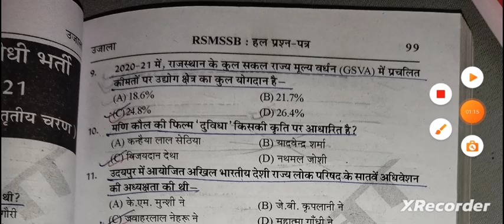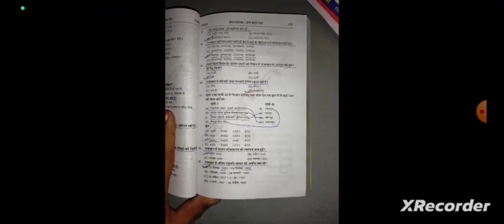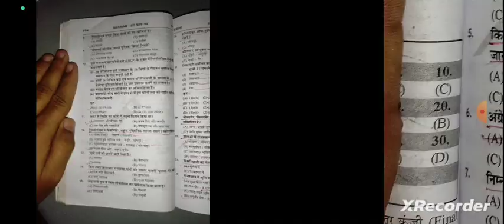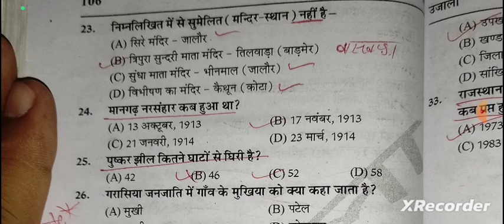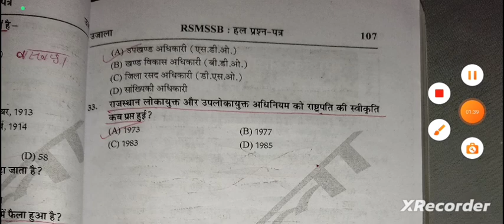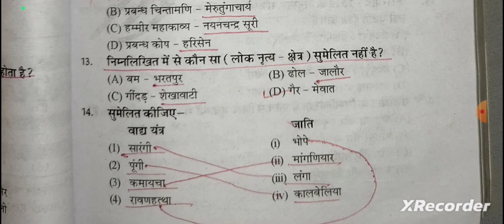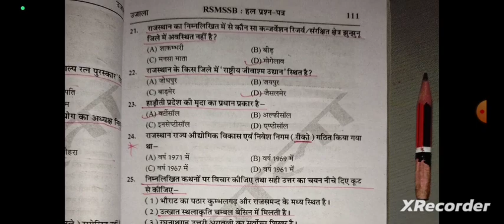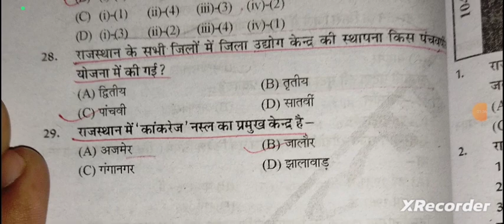Reet Mains Exam Gk 24 / RSMSSB Old question paper / 97 महत्वपूर्ण प्रश्न / Rajasthan Gk for Reet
Rajasthan gk old paper book
Rajasthan 3rd grade ke liye book
RMSSB old paper book

Rajasthan gk book for 3rd grade teacher exam
Rajasthan gk book for police
Rajasthan gk book for patwar,
Rajasthan gk book for SI Exam
Reet main exam ke liye gk ki best book,
Reet main exam GK ki book konsi acchi h

bestbooksforrajasthan3rdgrademainpaper
3rd grade sst ke liye book,
3rd grade sst book, reetmainsexamkitaiyarikaisekare reetmainexamrajasthancurrentaffairs reetmainsexampaper1 reetmainexamlevel1 reetmainexampreparation reetmainexampaper2 reetmainexamlevel2 reetmainexamimportantques विस्तृत सेलेबस से हमें क्या व कितना पढ़ना है ★ 3rd ग्रेड सेलेबस जारी ★3rd grade rajasthan GK Syllabus 3rd ग्रेड मुख्य परीक्षा सेलेबस जारी ★ reet 2nd paper syllabus ◆ reet main exam syllabus REET Mains - शिक्षक भर्ती परीक्षा की तैयारी कैसे करें ? कौनसी बुक्स पढ़ें ? शिक्षक भर्ती परीक्षा ग्रेड 3rd | तैयारी की रणनीति | शिक्षक बनना तय | reet mains exam ki taiyari kaise kare||reet main exam syllabus 2022 REET Mains 2022 विस्तृत Syllabus जारी ◆ 3rd Grade Syllabus 2022 ◆ REET Mains Latest New